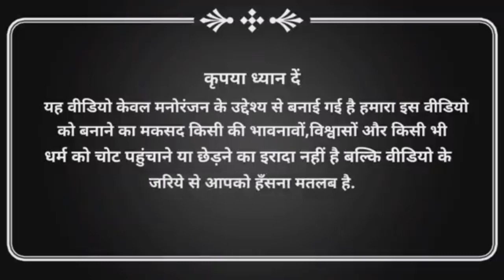योगी आदित्यनाथ Vs Pk आमिर खान 🤣🤪Funny Video हसी रोक नही पाओगे।।